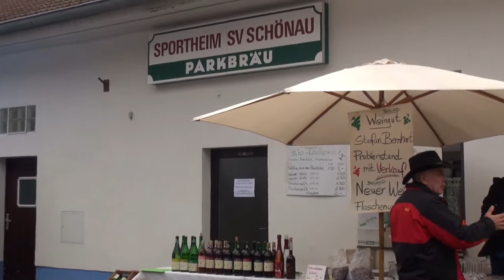Michaelismarkt Schönau im Dahner Felsenland 8.10.2017 Clip 5/6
Viele Austeller waren wieder auf dem Michelismarkt in Schönau. Clips wurden meist vormittags aufgenommen, da man besser filmen kann. Auch wegen dem Wetter war zwar der Besucherandrang nicht wie letztes Jahr, aber das änderte sicham Nachmittag.